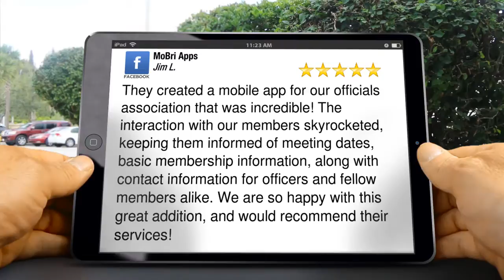MoBri Apps Lockport Great Five Star Review by Jim L.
Excellent Rating

They created a mobile app for our officials association that was incredible! We are so happy with this great addition, and would recommend their services!

MoBri Apps
1068 Ashley Court N  Unit 2D
Lockport IL
60441